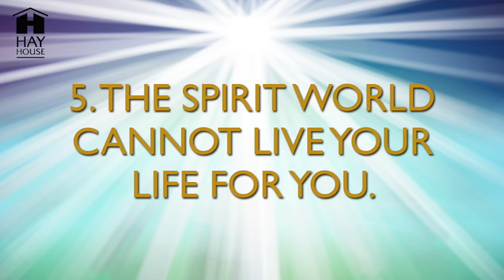5 Things You (Probably) Don't Know About Spirit - Gordon Smith & Kyle Gray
Book tickets to Gordon and Kyle's 'Beyond the Veil' event in London on March 11th 2017

In this video Gordon Smith - the UK's most accurate medium - tells angel expert Kyle Gray five fascinating facts about Spirit!